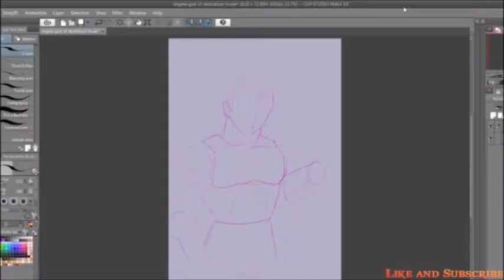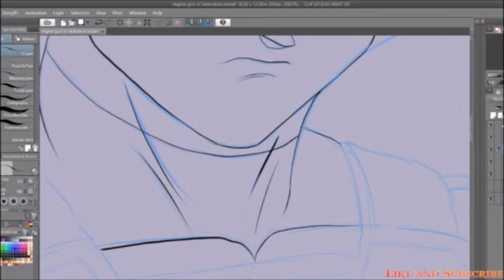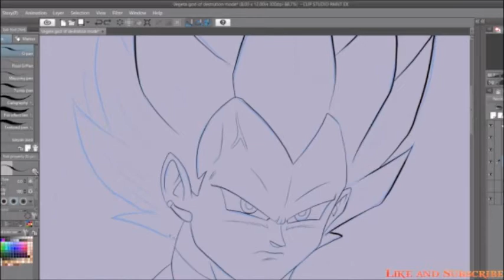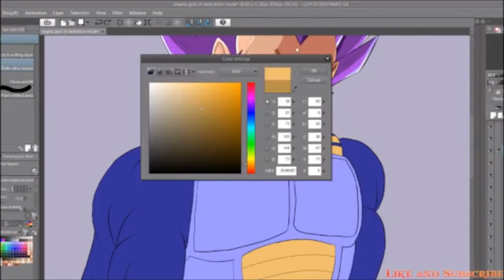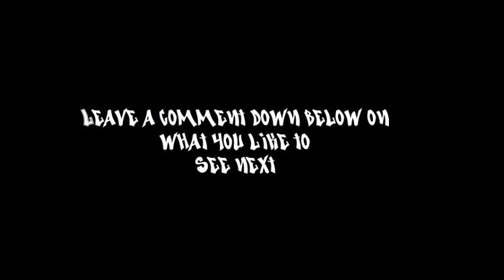Vegeta god of destruction Mode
Hey everybody, TRM here with a new video speed painting for all. This one has been going on for a while now so we decide to challenge ourselves and make God of destruction Vegeta .